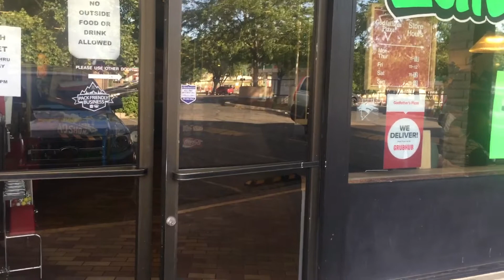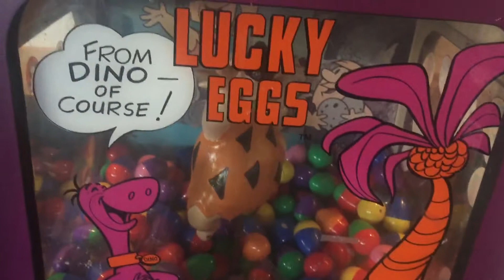Old Style Coin Op Machines